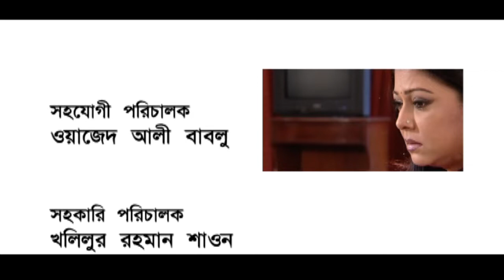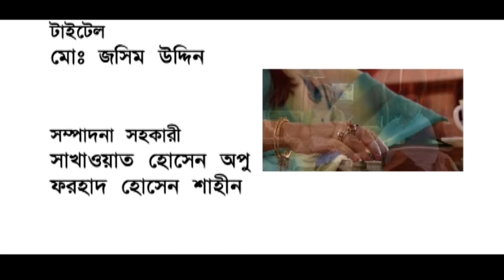Otit ।। অতীত ।। Ep-27 । Tony Dias । Rownaq Hasan । Rumana । Jenny । Shagota । ‍Shahed -2020। L&S.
Light & Shadow HD presents Bangla New Comedy Natok "অতীত" পর্ব-27। The Natok starring  Mir Sabbir | Milon | Tisha | Aparna | Shokh and many more. Hope you will enjoy our all Bangla Natok and Bangladeshi Natok.

অভিনয়ে : টনি ডায়েস । রুমানা । জেনি । শোয়েব । স্বাগতা । রওনক হাসান । দিতি । আবুল হায়াত । ডলিজহুর । শহিদুজ্জামান সেলিম । শামস্ সুমন । তুষার খান । সাজ্জাদ । হিমেল । ফখরুল হাসান বৈরাগী । ম.ম মোর্শেদ । আবু সাঈদ খান । স্বপন দাশ । বিনয় ভদ্র । রিজওয়ানা রাহি। প্রমুখ।